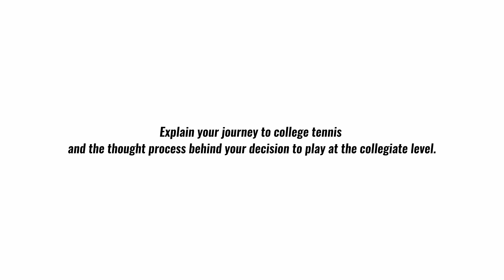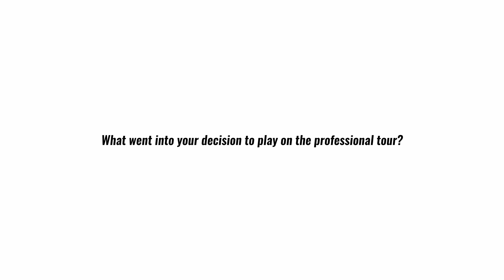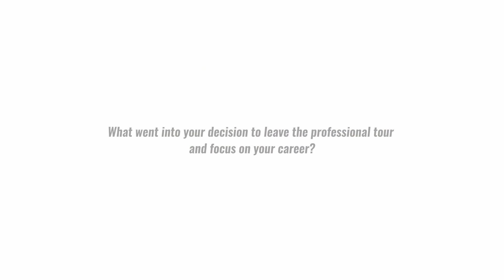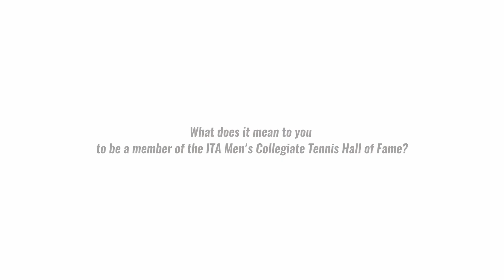David Wheaton: A Journey From Junior Tennis Stardom, A Standout Year at Stanford, the Tour & Onward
The ITA Men's and Women’s Collegiate Tennis Halls of Fame aspire to preserve and celebrate the history of notable, players, coaches, and contributors.